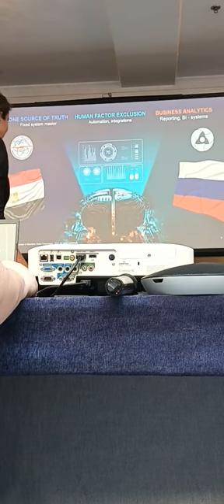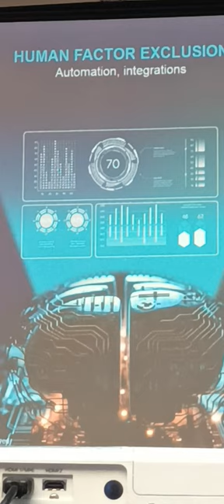20 Forum Ambassador George IV